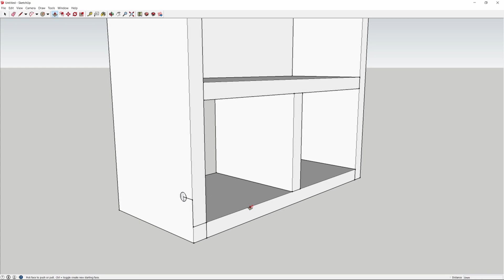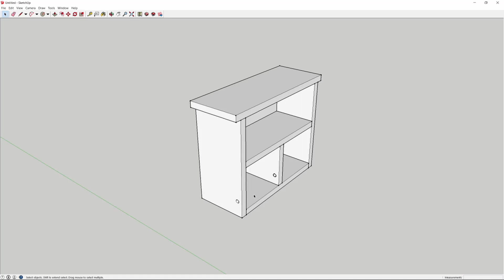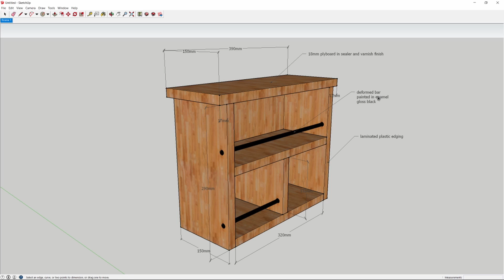Carpentry 101- Toilet Hang Cabinet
Replacing the old cabinet to a newer and nicer design.